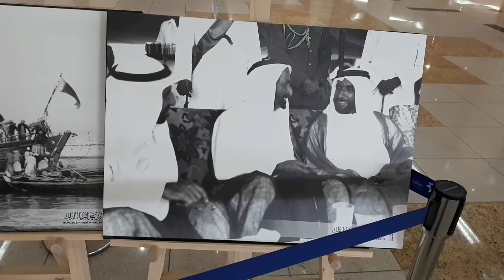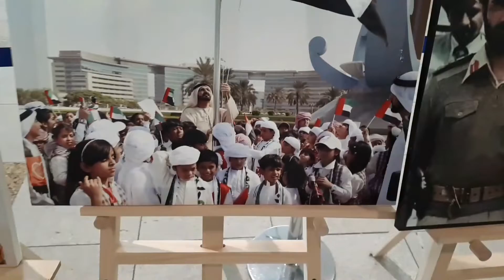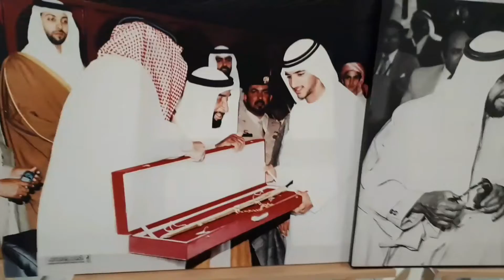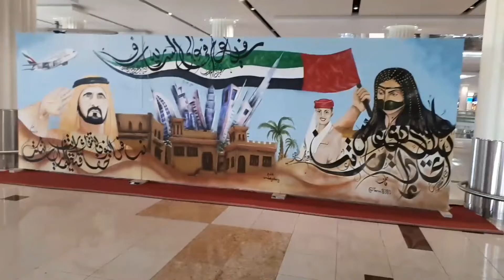Terminal 3 Dubai International Airport Entry | Abid Aziz Official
I am a Youtuber Entreprenure and my Youtube Channels names are...

@Abid Aziz Official
@Business Chats Official
@Lubna Food Features

My YOUTUBE Channels Links are...

Youtube is best Online earning Plateform and after starting Monetization I will to help others.